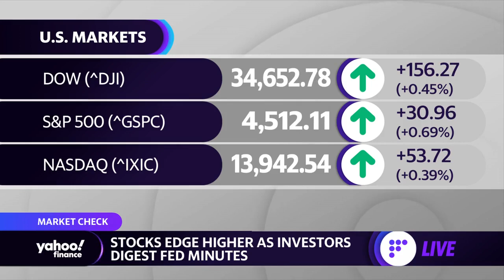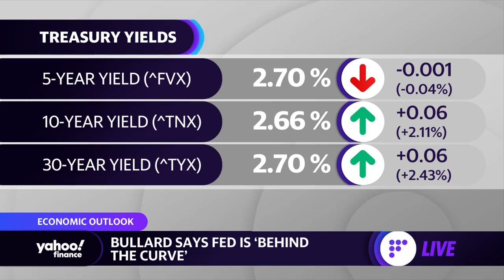St. Louis Fed President Bullard says Fed is ‘behind the curve’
Yahoo Finance's Brian Cheung looks at James Bullard's remarks on the Fed's interest rate hike schedule.